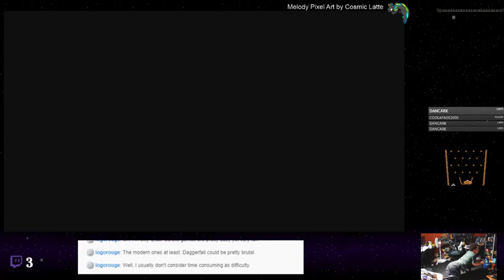Streets of Rogue - 45 - There Was No Body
This is a game about absurdity. It&#39;s a roguelite in a crapsack world full of doofy actions and a lot happening that is absolutely not your fault. Watch once more as Shin delves into the depths of a really silly place. Shin doofs around in dangerous places for the sake of your entertainment, good viewer.